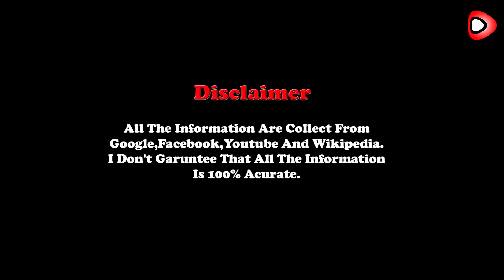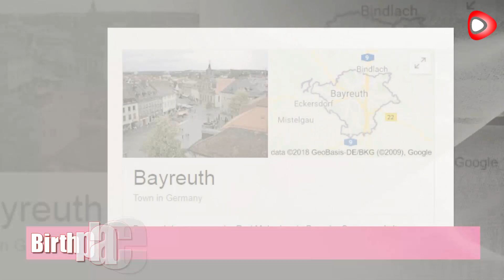Maya Karin Lifestyle, Income, Net worth, Cars, House, Age, Boyfriend, Family & Biography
Today we know about Maya Karin Lifestyle, Income, Net worth, Cars, House, Age, Boyfriend, Family & Biography and many more.
She was born in Germany to a Malaysian mother and a German father, and she and her two siblings grew up mostly in Indonesia. She was briefly married to a teacher named Steven David Shorthose.

Hi Friends..!